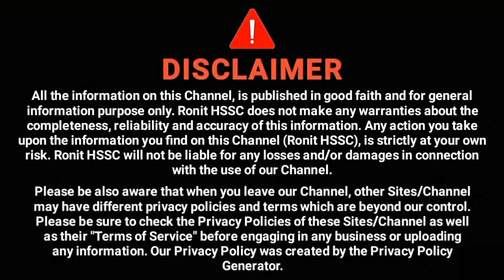igu reappear form 2022 fee solution, igu payment error, igu fee error, igu reappear form online fee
igu
igu college 2022
igu college
ahir college
rewari college
narnaul college
ateli college
mahendergarh college
igu result 2021
ronit hssc
igu
igu b.ed
igu bed
igu meerpur
igu exam
igu university
igu news
igu rewari
igu result
igu updates
igu result 2022
igu result
IGU,igu meerpur rewari,igu university meerpur,igu news,igu latest update,igu updates,igu result 2022